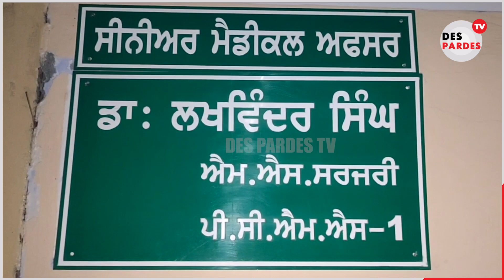ਭਗਵੰਤ ਮਾਨ ਦੇ CM ਬਣਦਿਆਂ ਹੀ ਕਿਉਂ ਨੌਕਰੀ ਛੱਡਣ ਲਈ ਮਜਬੂਰ ਹੋਈ ਇਹ ਡਾ. ਬੀਬੀ